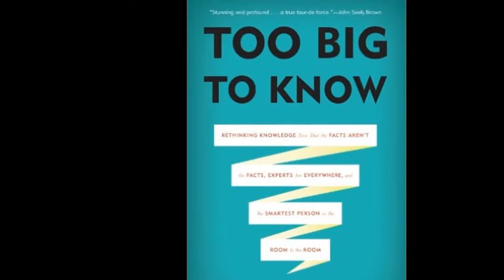Book Talk: Too Big to Know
Talk on the book, “Too Big to Know - Rethinking Knowledge Now That the Facts Aren't the Facts, Experts Are Everywhere, and the Smartest Person in the Room Is the Room” by David Weinberger.

Created for an assignment in Metropolitan State University class INFS 315.